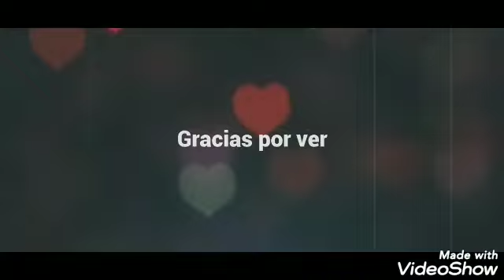BRÓCOLI EN GREENFIELD CALIFORNIA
ckan Ortiz GREENFIELD